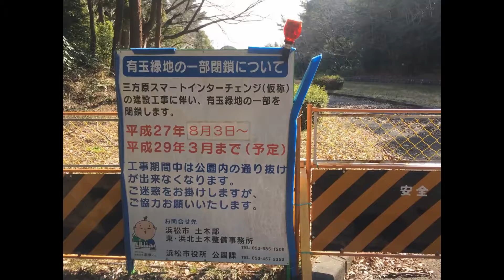公園で適当に撮影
surugaのゲームライブと動画部屋